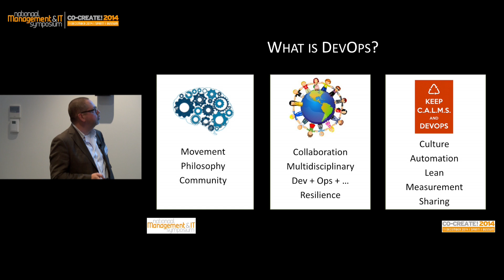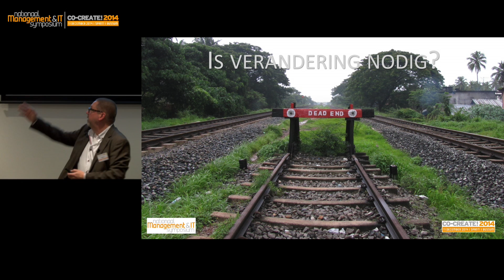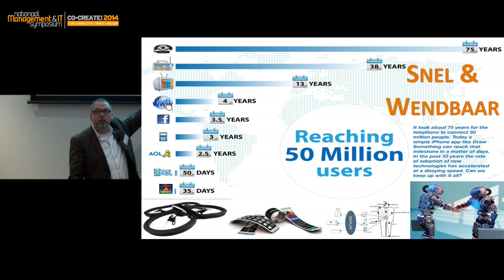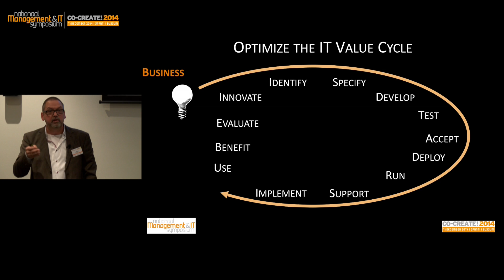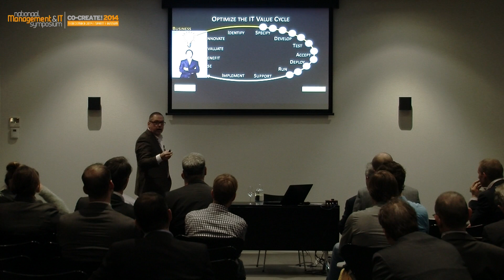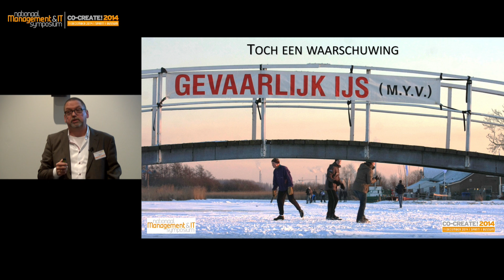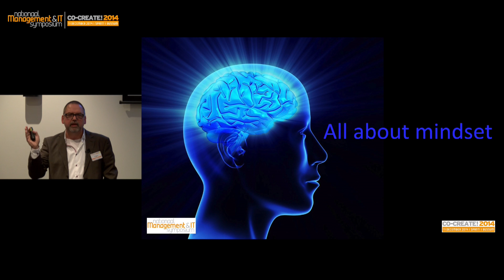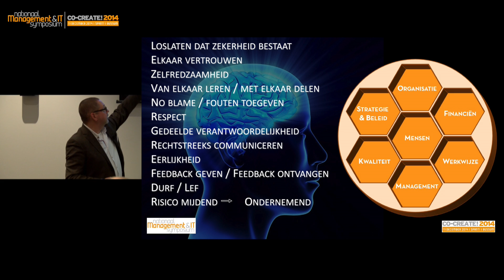Jan Buurman - Why (now) DevOps? - MIT Symposium 2014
Jan Buurman - Why (now) DevOps?